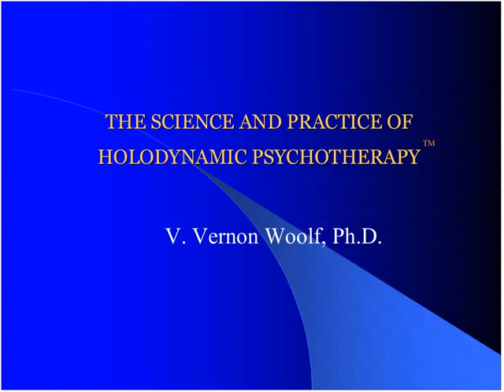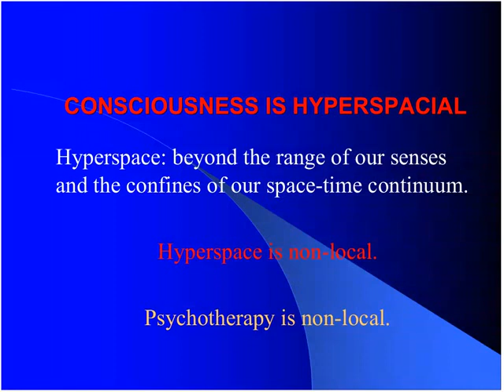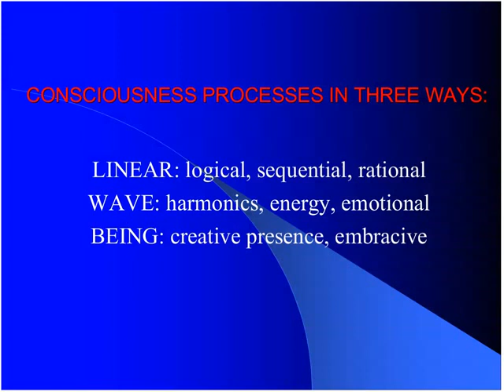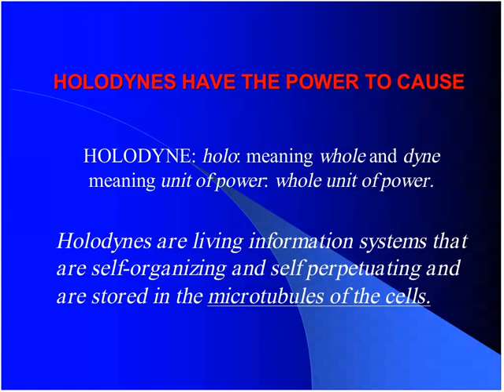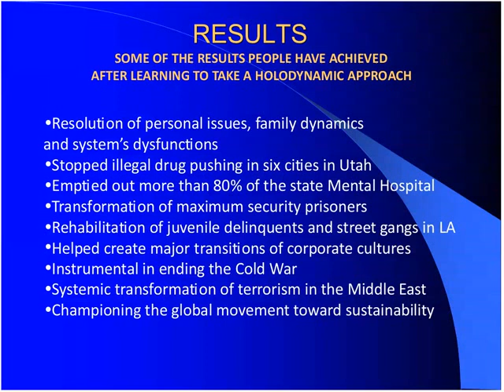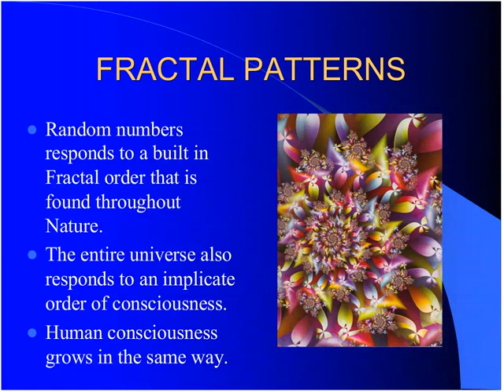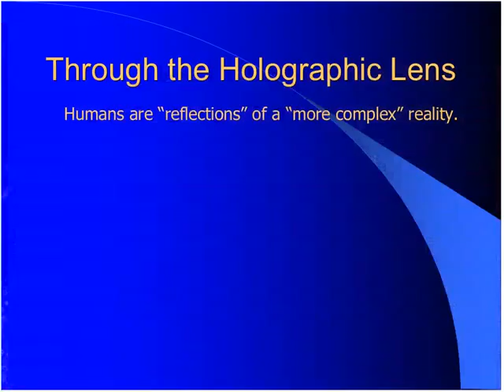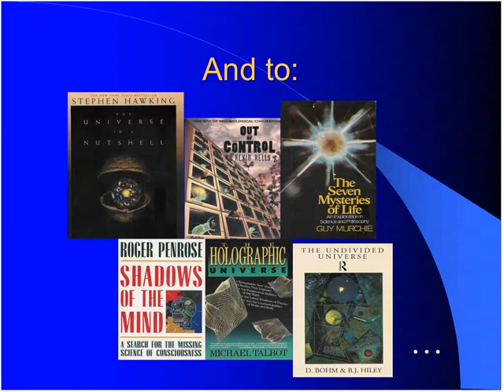Holodynamic Psychotherapy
Recent discoveries in science indicate that we live in a world that is composed of at least ten dimensions enfolded with our reality. Most humans are only aware of four or perhaps five of these dimensions. In order to be therapeutic, therapists must be aware of all dimensions of reality and, since everything is made of information in motion, it becomes imperative that every therapist become aware of the whole dynamic of reality. This Therapy Manifesto outlines 95 Treatises that present a new, expanded therapy model (Holodynamic Therapy) that has proven effective in creating therapeutic movement even in cases that were highly resistant to finding solutions. The text includes references and a glossary of terms.